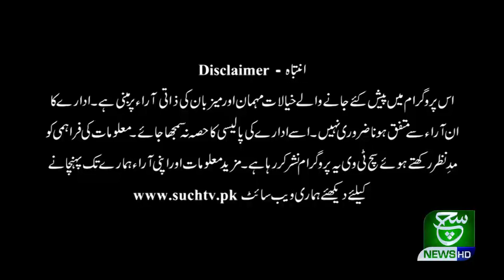Majlis | Allama Shahinsha Naqvi | 7 Muharram